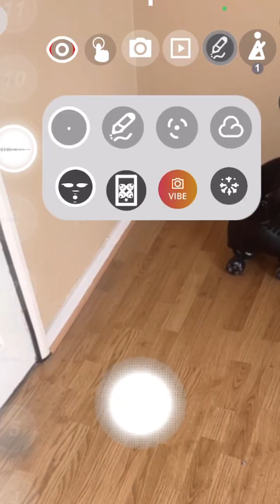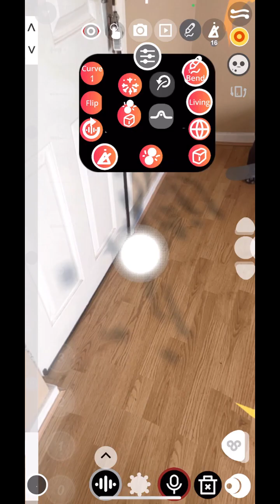HOW TO DRAW SOUNDS IN BOCLAA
✍️🎨 🎤 HOW TO DRAW SOUNDS ON BOCLAA